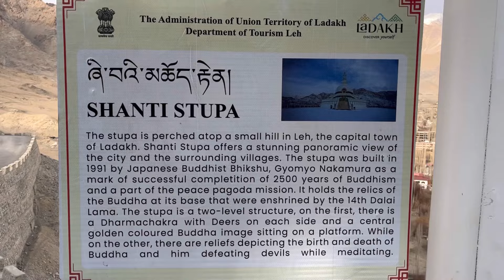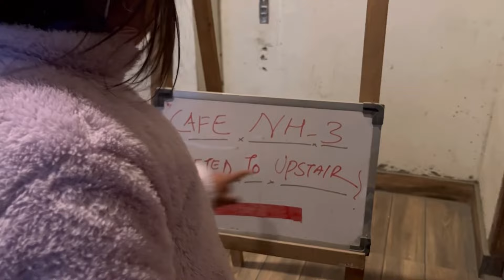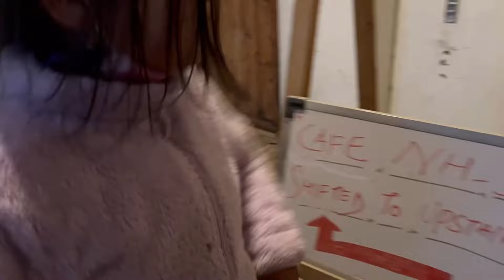ཞི་བའི་མཆོད་རྟེན་~Shanti Stupa|| Indian tourist guided by Zumchung Gang💕||Cafe~NH3#tibetanvlogger